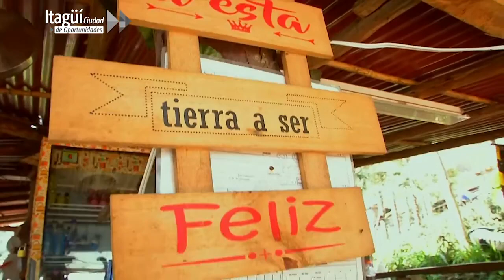Rodando por Itagüí Ruta Pico el Manzanillo